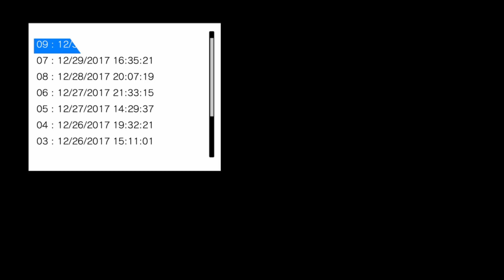BLUE REFLECTION | บทที่ 4 ตัวเธอผู้สะท้อนความจริง - คนเจ้าเล่ห์ -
ดาบของเด็กสาวผู้เต้นอยู่ในภาพมายา

* Have Fun